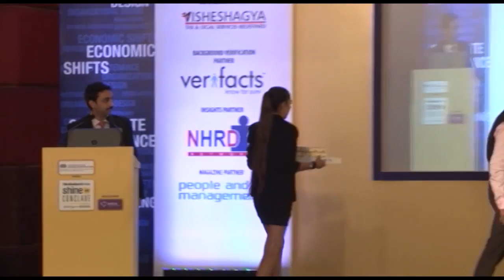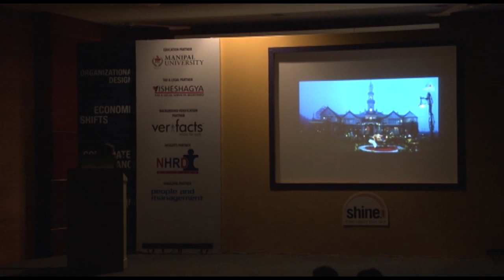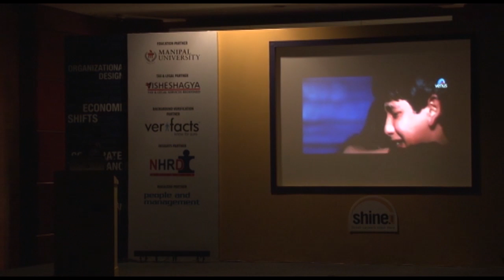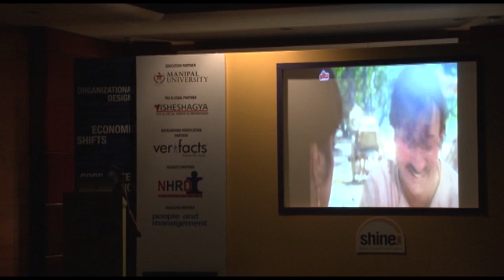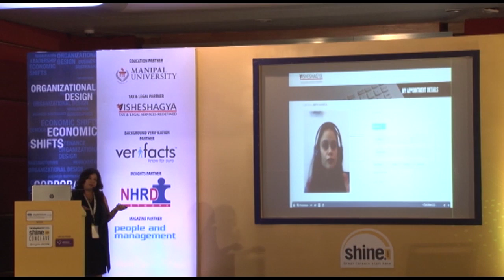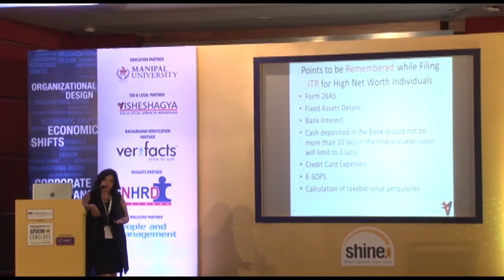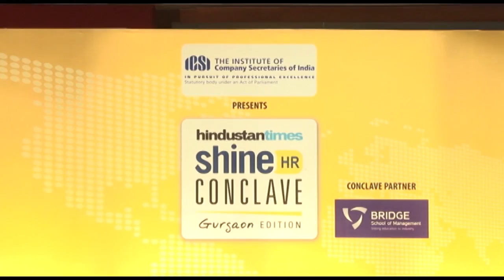42nd Hindustan Times Shine HR Conclave- Gurgaon Edition (Part 3)